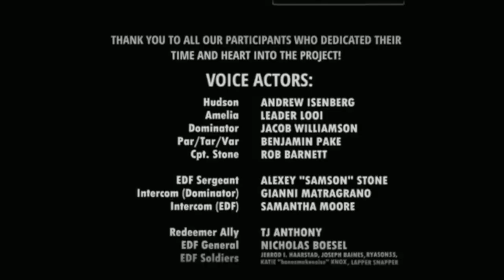Rob Barnett video demo clips 2020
Various video demo clips.  Rob Barnett can be contacted through the Colleen Bell Talent Agency outside of Seattle.  On camera roles pending.